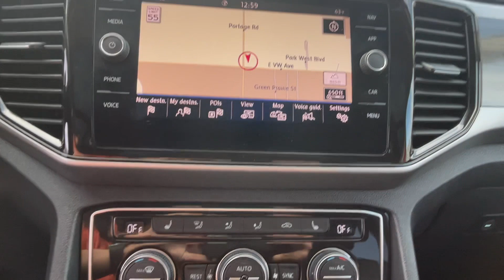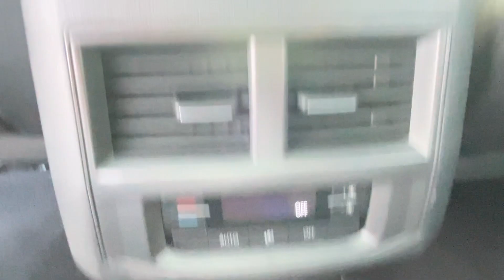2021 Volkswagen Atlas 3.6L V6 SEL Vicksburg, Fulton, Schoolcraft, Portage, Pavillion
2021 Volkswagen Atlas 3.6L V6 SEL 1V2BR2CA1MC506373 Video

This 2021 Volkswagen Atlas 3.6L V6 SEL is full of phenomenal features such as: